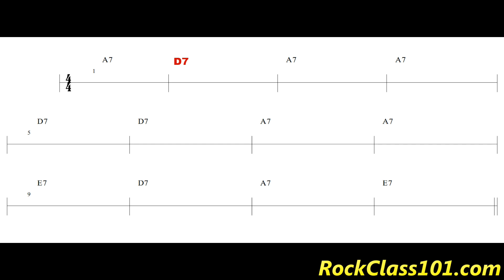12 Bar Blues Ukulele // Easy Beginner Strumming Lesson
Learn this arrangement with video lesson, tab, and email support.

This song is part of our Definitive Beginner's Guide to Ukulele Course (Over 25+ Lessons)

In this lesson, we will be learning 2 strumming rhythms for a 12 Bar Blues in the key of A. The rhythms are labeled as: Form 1 and Form 2. In form 1, we will only be strumming chords, while form 2 has us adding a slap (backbeat) on beat 2. Blues is a great starting point for getting comfortable with down and up strumming as it only contains 3 chords.

Learn how to add a backbeat/slap to your rhythm ukulele playing